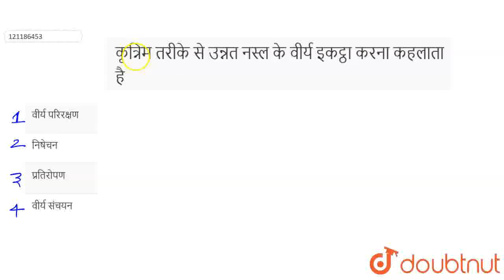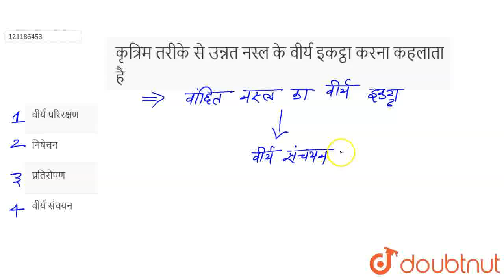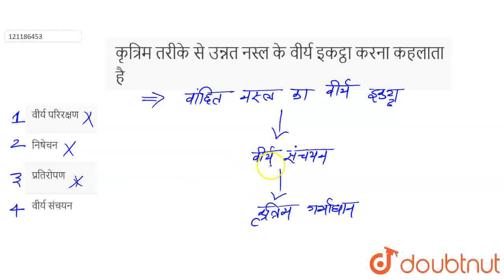कृत्रिम तरीके से उन्नत नस्ल के वीर्य इकट्ठा करना कहलाता है | CLASS 9 | खाद्य संसाधन- पशु | BIO...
कृत्रिम तरीके से उन्नत नस्ल के वीर्य इकट्ठा करना कहलाता है
Class: 9
Subject: BIOLOGY
Chapter: खाद्य संसाधन- पशु
Board:Bihar Board

👉 Have Any Query? Ask Us.